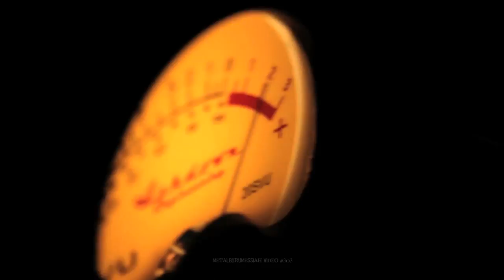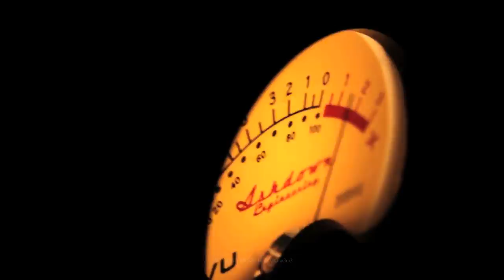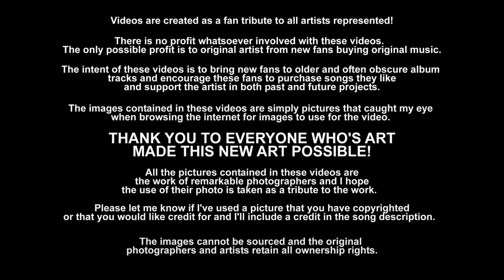Wah-Wah - George Harrison (1970) 2014 FLAC Audio Remaster HD 1080p Video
"Wah-Wah" was released in late November of 1970 on George Harrison's massive musical monument, the 3-album All Things Must Pass.  This was George's first album in the commercial sense and to say he knocked it out of the park would be an understatement.

I was completely blown away by the sound of the 2014 remaster of All Things Must Pass! It's so incredible to FINALLY be able to hear this album very close to the way I remember my old vinyl. it's just such a difficult and complex sound to get right, based on the way Phil Spector produced it to sound. In the wrong hands it will always sound shrill and thin. I swear if anyone wants to hear All Things Must Pass the way it should sound (and who doesn't). BUY the CD so you can get the full uncompressed version. George's son Dhani had a large hand in the way this album was remastered and sounds and he nailed it. his dad would be proud!

I have begun videos for many of the tracks from All Things Must Pass (only one completed prior to this one though, "Run Of The Mill") and there were a couple I thought I'd have finished before "Wah-Wah", but when Phil Kenzie (the renowned rock and roll saxophone player most famous for his work with Al Stewart (insanely incredible solos on both "Year Of The Cat" and "Time Passages") asked me to work something up for this track, I moved it to the top of the stack! ;-)

Anyway, "All Things Must Pass" is epic in every sense of the word, and if you were young enough to miss it, and have somehow managed to still not have heard it (and if you're a serious rock and roll music fan) this album (well two thirds of it anyway, the jams on the 3rd record I listened to exactly once). you have committed a grave error and I suggest you make amends immediately, find this album and release yourself unto the majesty of what still stands as the greatest solo record ever released by any of The Beatles. John and Paul of course released their share of strong, brilliant albums, but really nothing that can compare to the sheer scale of this record. It has a timeless quality to it and it's brilliance burns bright through the passing years.

As usual HUGE THANKS to everyone who's art made this new art possible. THANK YOU! And of course, thank YOU! for watching!

[Lyrics]
Wah-wah
You've given me a wah-wah
And I'm thinking of you
And all the things that we used to do
Wah-wah, wah-wah

Wah-wah
You may be such a big star
Being there at the right time
Cheaper than a dime
Wah-wah, you've given me your
Wah-wah, wah-wah

Oh, you don't see me crying
Oh, you don't hear me sighing

Wah-wah
I don't need no wah-wah
And I know how sweet life can be
If I keep myself free, wah-wah

Hey baby, you don't hear me sighing

Wah-wah
Now I don't need no wah-wahs
If I keep myself free of wah-wah

Wah-wah, wah-wah